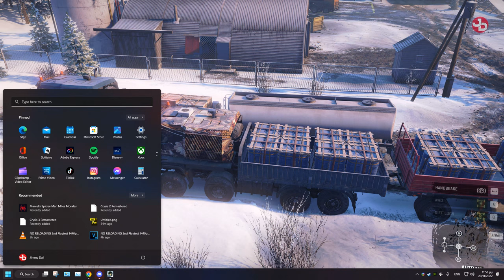Snowrunner Alaska Map (multiplayer with friends)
🔹 Valantis Krikri Support-A-Creator:
VKK-VALANTAKOS

🛑 No spamming.

📺Peripherals:
Monitors: DELL S2719DGF 1440p 155Hz 27', DELL 24', LG 19'
Headset: SteelSeries Arctis 7 2019 Edition Black
Mic: Reloop sPodcaster Pro
Mouse: Razer Deathadder Elite Mini v2
Mousepad: CoolerMaster RGB Hard
Keyboard: Razer Cynosa V2 Chroma RGB
Webcams: Logitech C922 Pro, C270
Wheel: Logitech G29/Shifter/Pedals
Headtracking: TrackIR 5